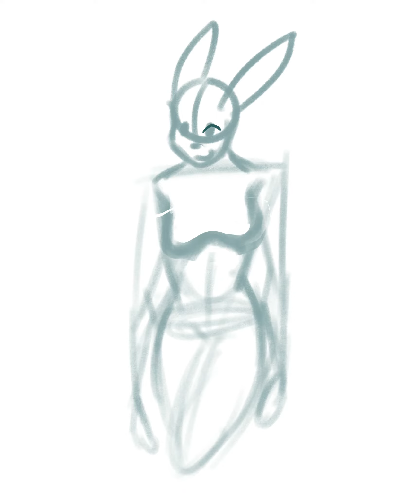Kemono Bunny Speedpaint (3hr)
Just a fun little challenge that I wanted to do in stream. :3 I ended up doing a few more touchups after the stream!

Credit
| Art | Nightsabra